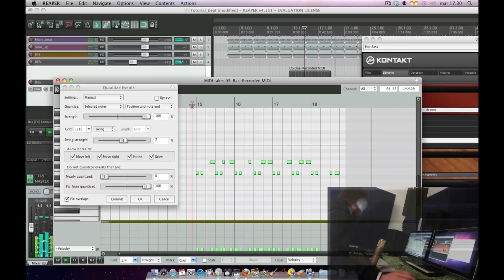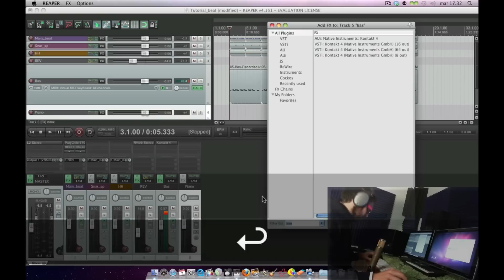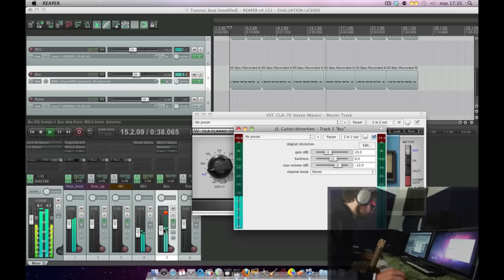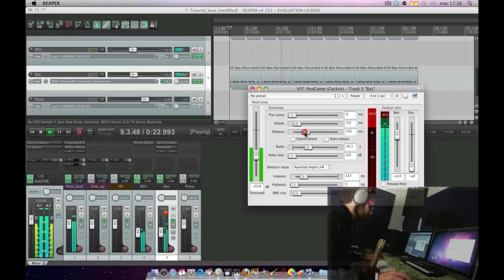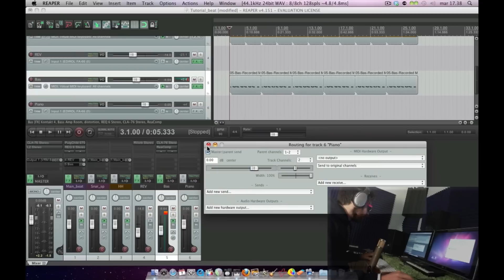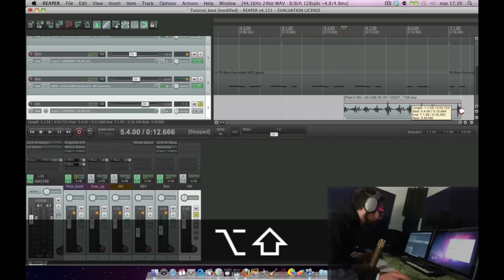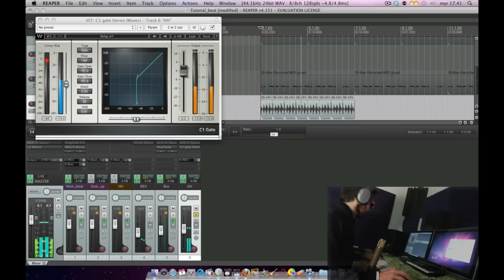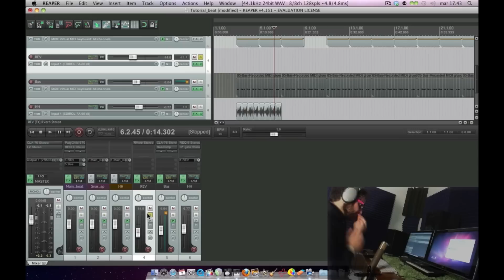REAPER - Tutorial - ITALIANO - Puntata 6 - C (Twitter @Nydus85) 3/3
Teeeerzaedultima installazione del beatmaking by Nydus! Su reaper ovviamente, in italiano ovviamente, WHO CARES! Ovviamente

Link per i vst

Ogni vst ha il suo installer, se non è presente copiate (su mac) i vst nella cartella /libreria/audio/plugins/vst, se AU in /Component.

Su Pc i vst vanno copiato di solito in programmi/steinberg/vst